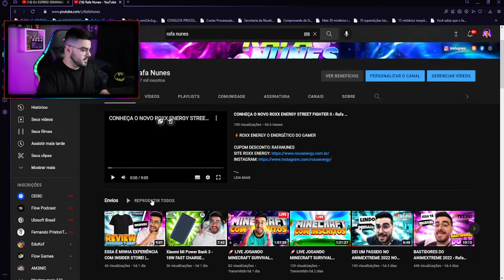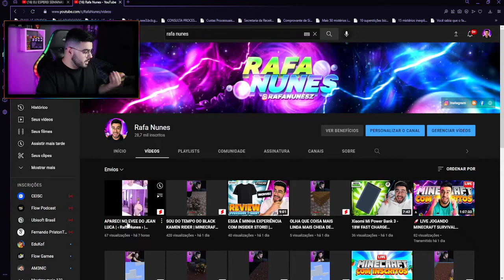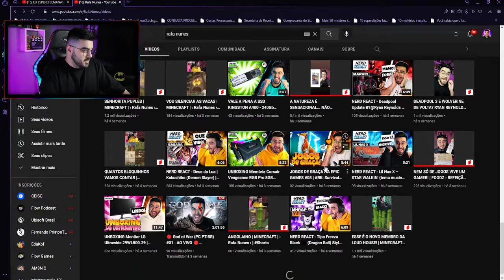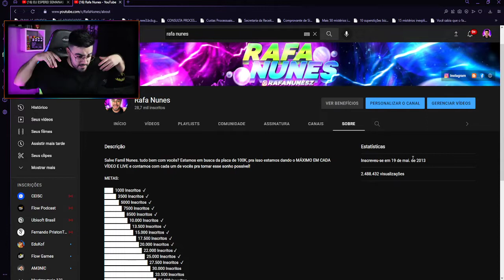ESTAMOS CHEGANDO AOS 29 MIL INSCRITOS NO YOUTUBE! | VLOG RAIZ #80 | ‹ Rafa Nunes ›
⚡RAFA NUNES CANAL 2 (RESERVA)⚡